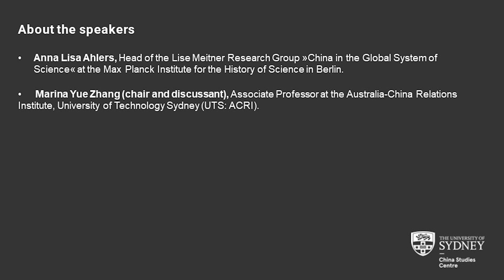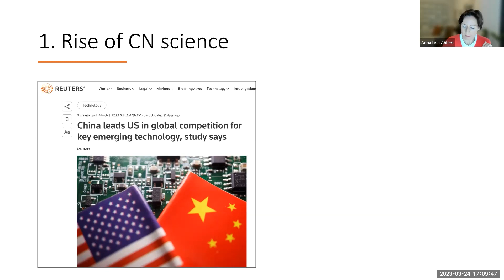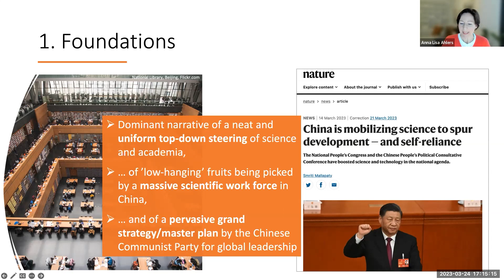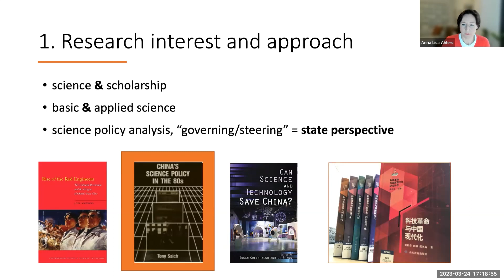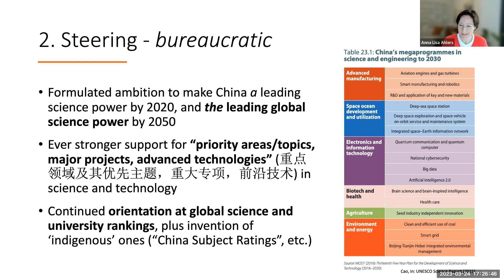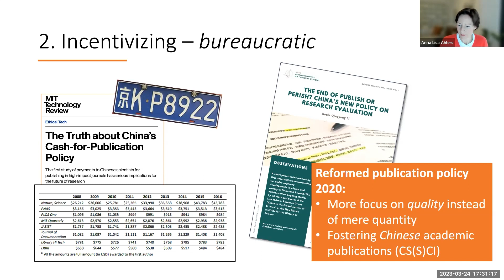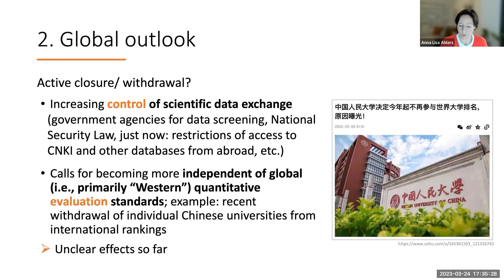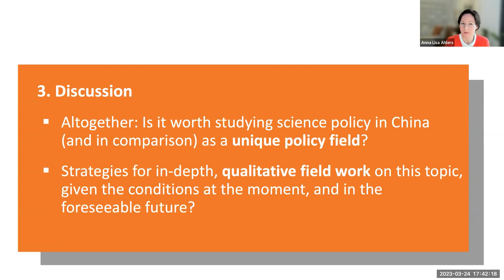Governing Science in 21st Century China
China aims to become the world's leading science power by 2050. The country's political leadership want world-class universities, key laboratories, first-class disciplines and breakthrough discoveries to pave that way. Xi Jinping calls science a cosmopolitan and globally governed endeavor and plegdes that Chinese scientists will be participating in solving humanity's urgent common problems. At the same time, a trend towards more nationally-grounded and domestically-oriented academia is observable in the People's Republic of China: scientists and scholars are called upon to tell the "China story", to develop theories with Chinese characteristics, and to increasingly publish in Chinese (formats). The Communist Party has strengthed its own role in institutions of higher education and research and the PRC, like other countries, increasingly seeks to securitize research data which further complicates international collaboration, among other things. In the talk, I will trace these paradox trends and thereby seek to map the complex incentive structure that shapes the working environment for scientist and scholars in the PRC. Altogether, I would also like to discuss whether this already heralds the emergence of a new authoritarian model of governing and advancing science in the 21st century.

Dr Anna Lisa Ahlers is head of the Lise Meitner Research Group »China in the Global System of Science« at the Max Planck Institute for the History of Science in Berlin. Trained in sinology and political science, her research areas include Chinese domestic politics and administrative reforms, the interactions of science and scholarship and the political regime in China, as well as the comparative analysis of modern authoritarianism.

She is a member of the editorial teams/boards of The Environments of East Asia book series (Cornell University Press), the European Journal of East Asian Studies, Soziale Systeme, and the  Journal of Chinese Governance. Among her book publications are Rural Policy Implementation in Contemporary China: New Socialist Countryside (Routledge 2014), Democratic and Authoritarian Political Systems in 21st Century World Society (Transcript 2020), and The Great Smog of China: A Short History of Air Pollution (Columbia UP/AAS 2020).

Dr Marina Yue Zhang (chair and discussant) is an associate professor at the Australia-China Relations Institute, University of Technology Sydney (UTS: ACRI). Prior to this position, Marina worked for UNSW and Swinburn University in Australia and Tsinghua University in China. Marina holds a bachelor's degree in biological science from Peking University, an MBA, and a Ph.D. from Australian National University.

Marina is the author of three books, including "Demystifying China's Innovation Machine: Chaotic Order," co-authored with Mark Dodgson and David Gann (Oxford University Press, 2022).

Marina has published in leading innovation and management journals, including Technological Forecasting & Social Change, Research Policy, Management & Organization Review, Asia Pacifica Journal of Management, and Technology Analysis & Strategic Management, among others.

In addition to academic publications in technology and innovation, Marina also writes analysis pieces on China's science and technology in a geopolitical context for The Conversation, The National Interests, The Diplomat, and Australian Outlook, among others. Marina also comments on Australia-China relations in news outlets, including BBC World News, Bloomberg TV, and Reuters.